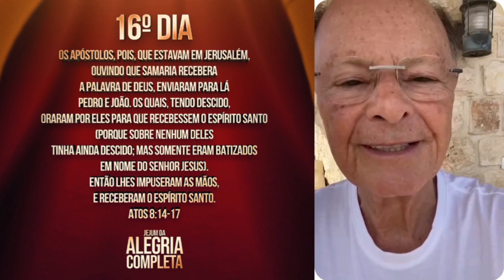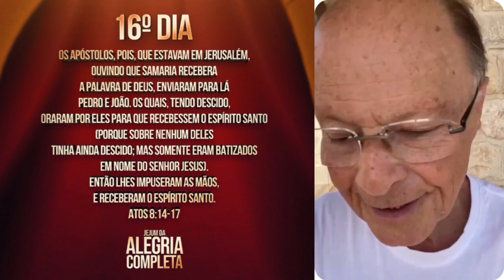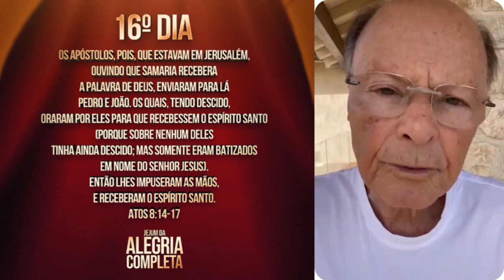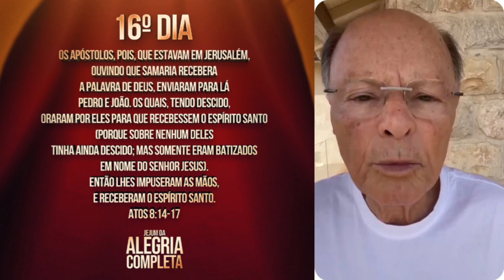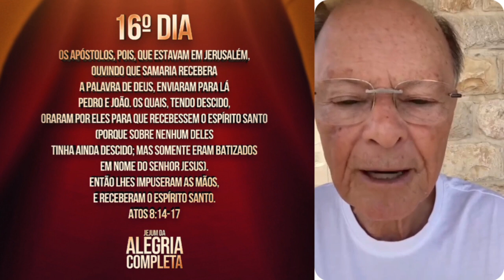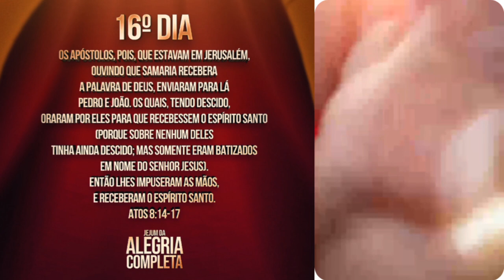Jejum da Alegria completa - 16º dia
Os apóstolos, pois, que estavam em Jerusalém, ouvindo que Samaria recebera a Palavra de Deus, enviaram para lá Pedro e João. Os quais, tendo descido, oraram por eles para que recebessem o Espírito Santo (Porque sobre nenhum deles tinha ainda descido; mas somente eram batizados em Nome do Senhor Jesus).
Então lhes impuseram as mãos, e receberam o Espírito Santo.
Atos 8:14-17